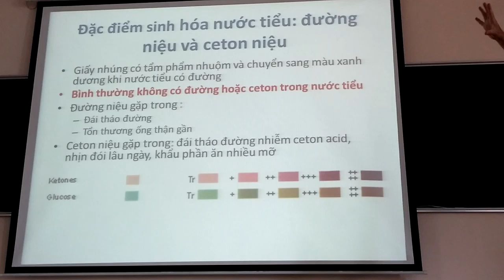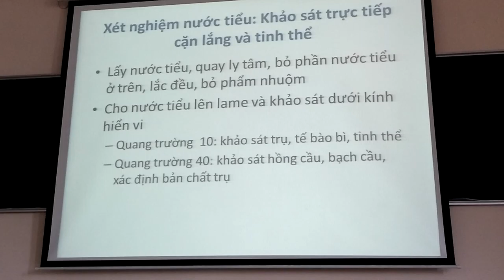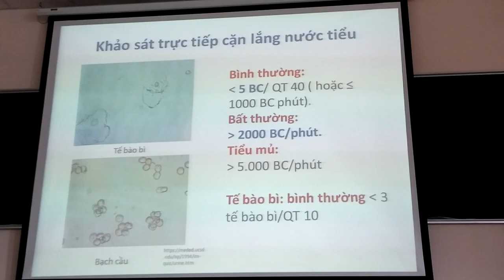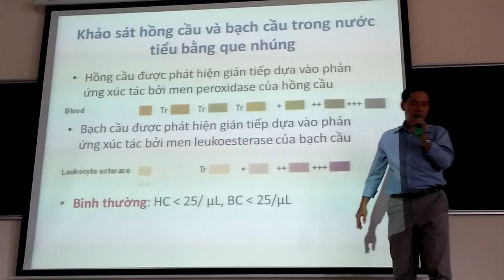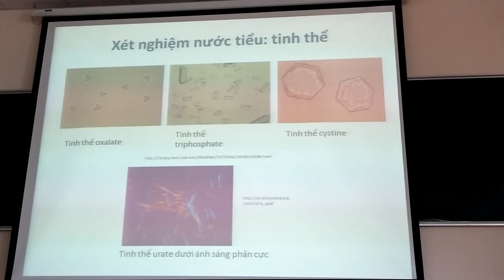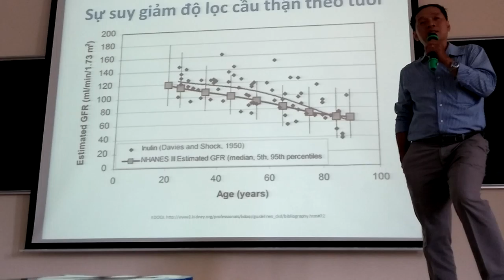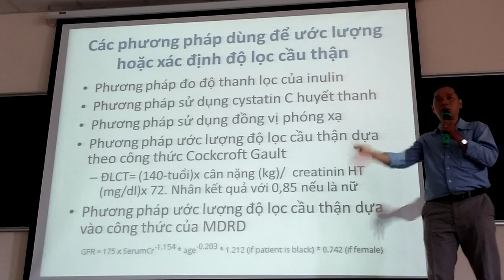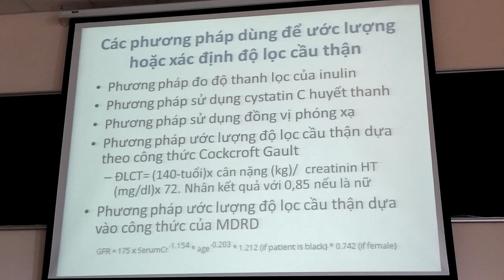nội cs 5 xét nghiệm cơ bản thận 2